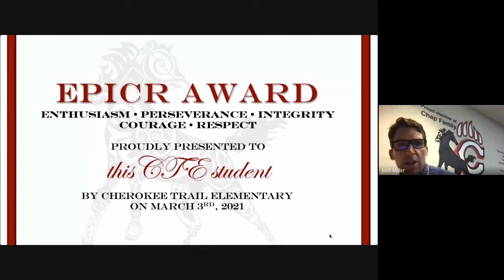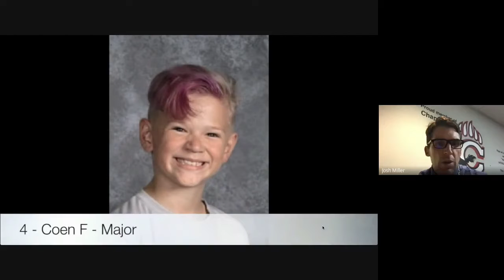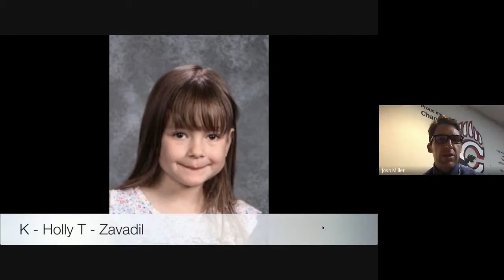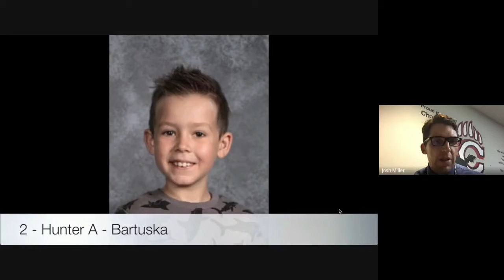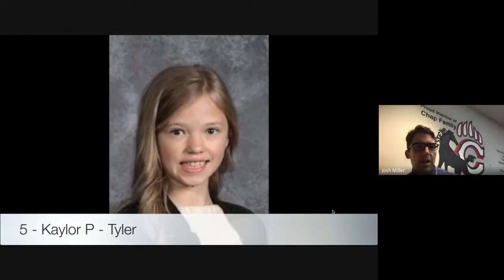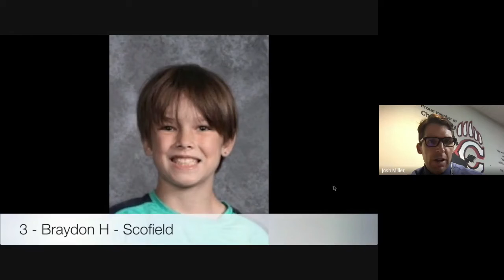q3 EPICR awards assembly